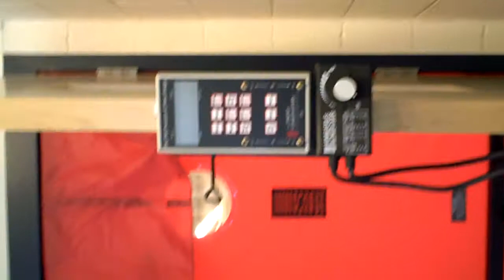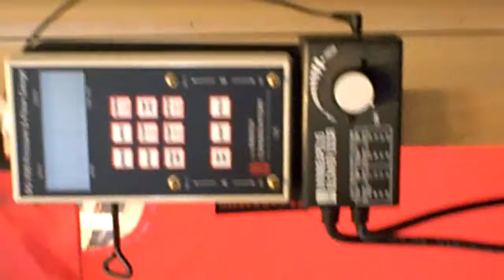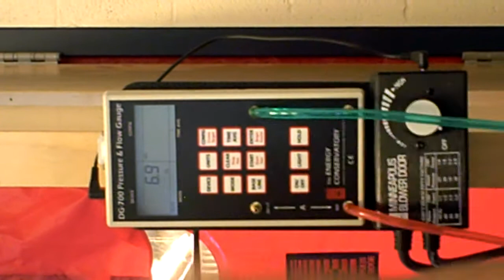Blower Door Monometer setup.avi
Blower Door Monometer setup